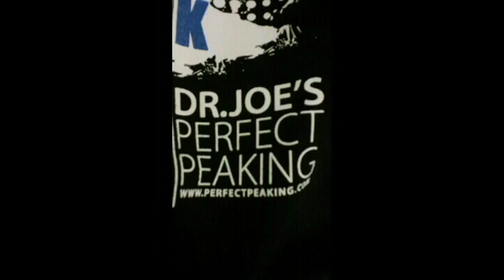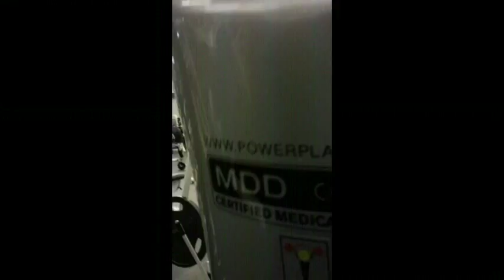Mo Khan Offseason V-log 1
Just a look into an average day of the 'Khan' brothers...nothing too exciting...watch at your own leisure ;-)
Team Klemczewski